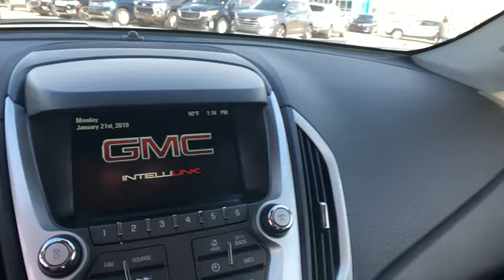2017 GMC Terrain R60488 Tulsa, Broken Arrow, Bixby, Claremore, Owasso, OK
2017 GMC Terrain R60488 Tulsa, Broken Arrow, Bixby, Claremore, Owasso, OK